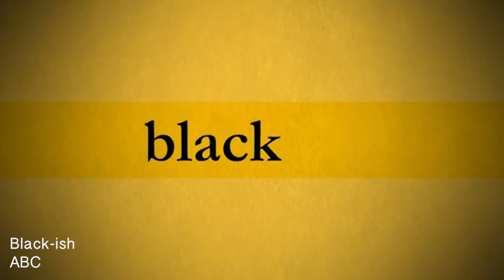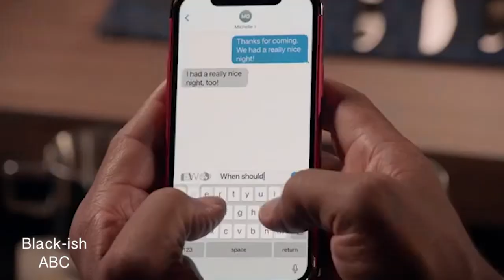S3 | Ep. 4: Franchise to Family w/Black-ish Hair Team Emmy Nominated Nena Ross Davis & Stacey Morris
No matter if it’s current trends or timeless looks, Black-ish’s Hairstylist & Barber Stacey Morris and Hair & Celebrity Stylist and Department Head, Nena Ross Davis have created all the looks you love to see on TV. Stacey and Nena have been the creative geniuses behind some of TV’s greatest stylings, including Scandal, Grown-ish, and of course, Black-ish. Stacey has worked behind the scenes on the groundbreaking show since season 1, and here, she and Nena talk about how their creative direction evolved with each of the character’s development, the actor’s style, current trends, and the ever-rising popularity of the hit TV show you’ve loved to watch for 8 seasons. They share behind-the-scenes stories you need to know about famous guest stars, balancing multiple projects, bringing creative visions to life, and getting ahead in an ever-competitive industry.

0:00 — Episode Introduction
2:25 —Segment: Meet Stacey & Nena
7:28 — Segment:  Black-ish Style Evolution
16:30 — Segment: Famous Guest Stars (Michele Obama, anyone?)
18:20 — Segment: New Project Teasers
23:20 — Segment: Award Season
26:45 — Segment: Advice for Artists